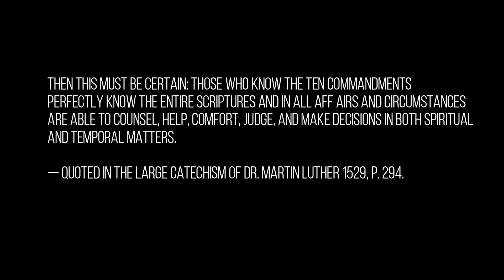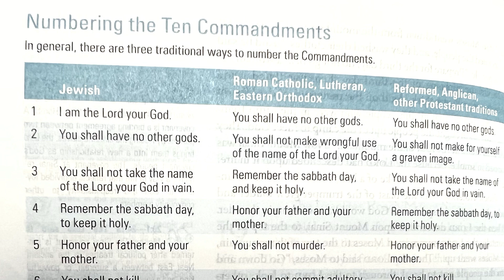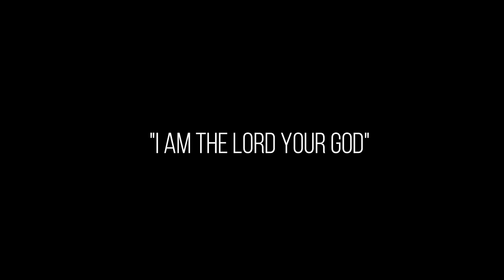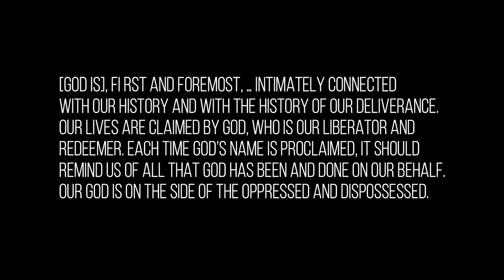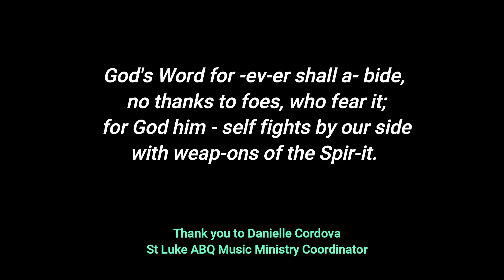The Ten Commandments: Reviving the Soul | The Rev. Christa von Zychlin